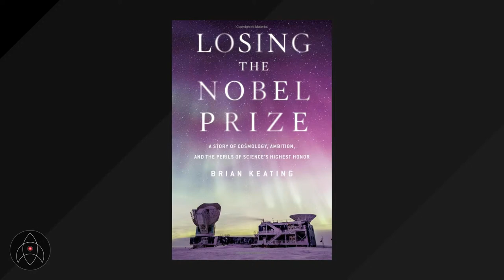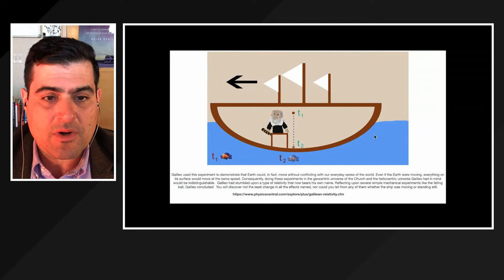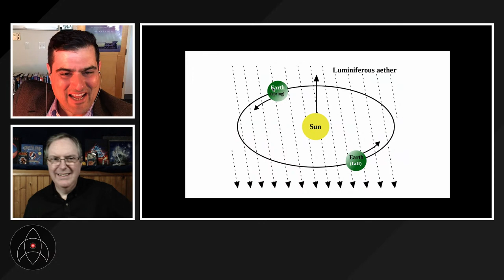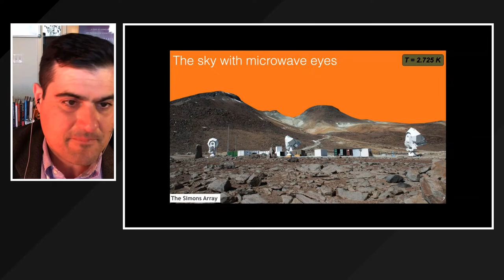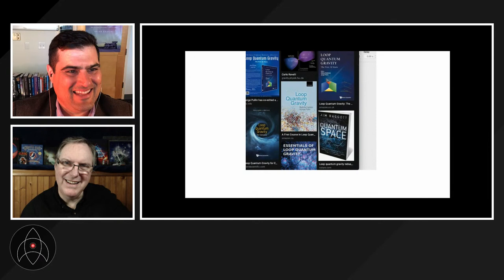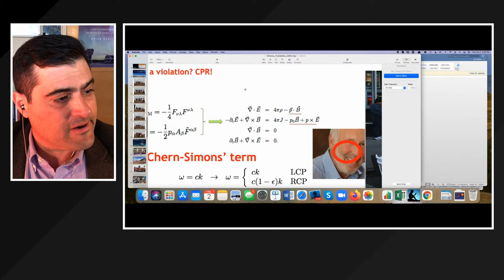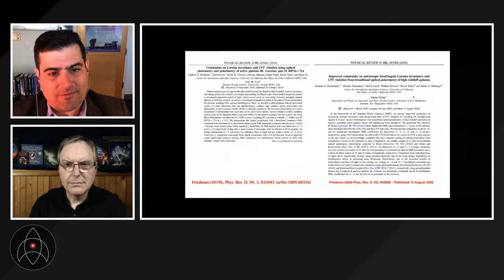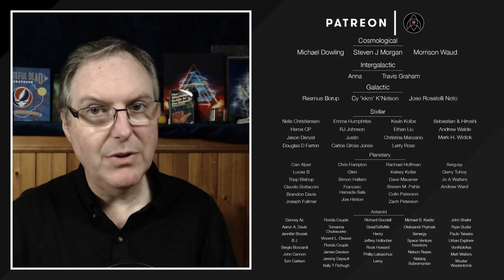Testing the Foundations of Physics with Dr. Brian Keating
@DrBrianKeating joins us to talk about his work in testing the foundational principle of physics - and indeed, the Universe in general. Brian Keating is the host of the Into the Impossible podcast, which is amazingly amazing.

United States
Earth